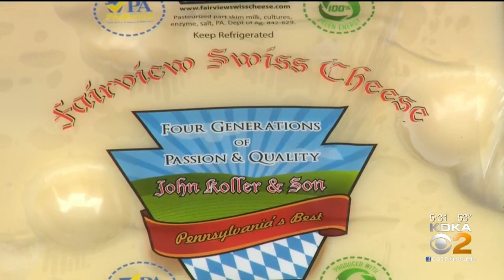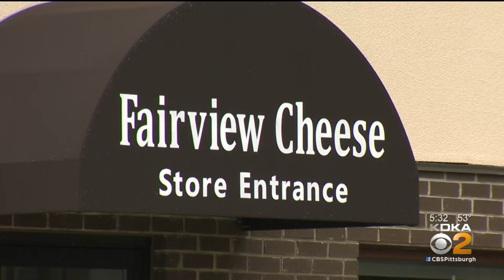Coronavirus Pandemic Has Cheese Factories Slowing Business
Approximately 2 million pounds of swiss cheese is sitting in an idle factory in Mercery County due to the coronavirus pandemic.